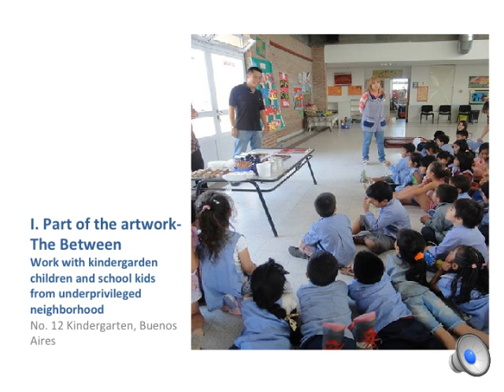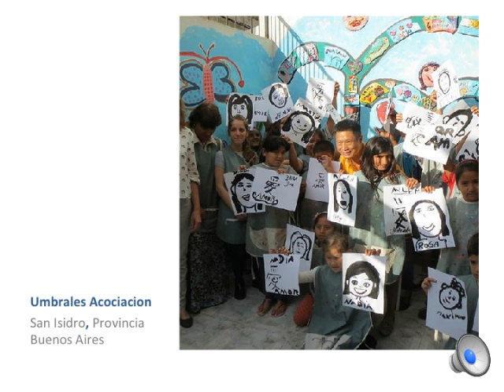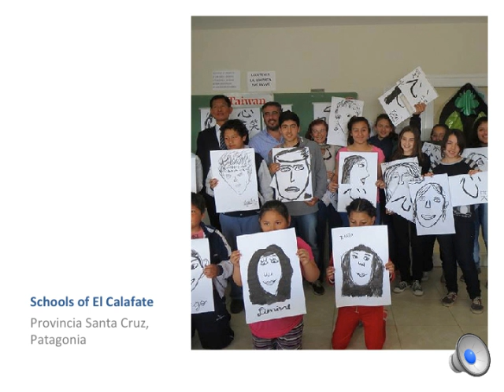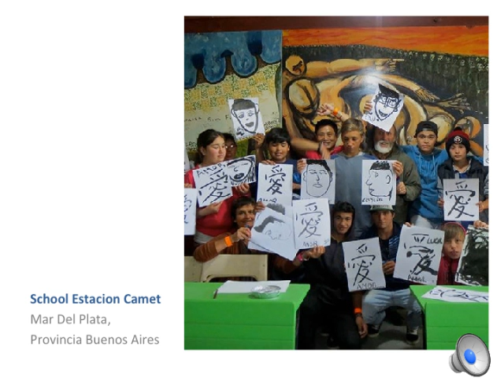Artist Luoke Chen and his artwork "The Between" 2014/15 藝術家陳羅克與作品《之間》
Combined with art charity projects in Argentina for The 4th Biennale contemporary art- Fin del Mundo, Mar Del Plata, Argentina.
藝術家陳羅克以配合阿根廷貧困地區學童的藝術公益活動影像、大冰川國家公園即太魯閣國家公園所完成的繪畫作品「之間」，代表台灣參加了阿根廷第四屆世界盡頭藝術雙年展。